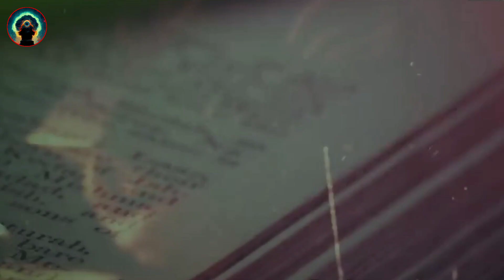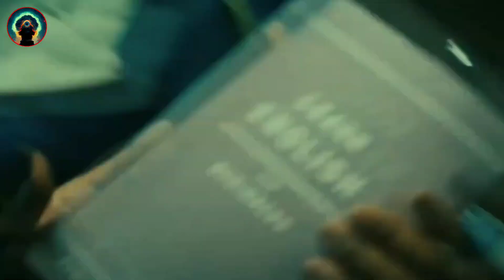Embracing Synchronicity - Universe Language for HUMANS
Title: Embracing Synchronicity: The Universe's Gentle Guidance

In this captivating and thought-provoking YouTube video, we delve into the fascinating world of synchronicity and its profound impact on our lives. Join us as we explore the interconnectedness of our thoughts, actions, and the world around us, and how the Universe communicates with us through meaningful coincidences.

In the Introduction, we provide a clear definition of synchronicity and highlight its significance in our lives. We introduce the concept of the Universe's communication through these meaningful coincidences, setting the stage for a journey of self-discovery and spiritual awakening.

Understanding Synchronicity takes us deeper into the subject by exploring the perspective of the renowned psychologist Carl Jung. We differentiate synchronicities from regular coincidences and unravel the hidden purpose and meaning behind these experiences, encouraging viewers to open their minds to the mystical aspects of life.

The Connection between Inner and Outer Worlds reveals the powerful influence of our thoughts and feelings on the events that unfold in our lives. By exploring the magical connection between our inner states and external circumstances, we discover the immense potential we possess to shape our reality through conscious intention.

Moving on to The Universality of Synchronicity, we reveal how synchronicity is an ever-present reality for those who are aware and receptive to its messages. We share powerful stories of spiritual awakening through synchronistic experiences, inspiring viewers to recognize and appreciate the subtle guidance the Universe provides.